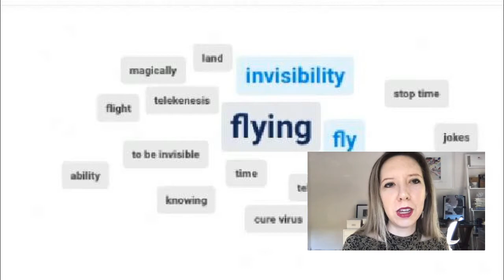Second Experiments in Digital Storytelling on Saturday 16 May 2020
CultureHub and La MaMa present Experiments in Digital Storytelling livestreaming on the global, commons-based, peer-produced HowlRound TV network at howlround.tv on Saturday 16 May 2020 at 10 a.m. PDT (Los Angeles, UTC-7) / 1:00 p.m. EDT (New York, UTC-4) / 6 p.m. CEST (Paris UTC+2) AND at 3 p.m. PDT (Los Angeles, UTC-7) / 6 p.m. EDT (New York, UTC-4) / 17 May 2020 12 a.m. CEST (Paris UTC+2).

Experiments in Digital Storytelling is an initiative by CultureHub and La MaMa that explores the potential of emerging technologies to create dynamic and engaging live storytelling experiences. Initially set as an in-person series in The Downstairs at La MaMa, CultureHub brings the initiative fully online with open rehearsals, prototype performances, and discussions.

Director Kiira Benzing and Double Eye Studios will present glimpses of their latest production, Pandora X, as they develop performances that continue to push the boundaries of what’s possible between the real and virtual worlds. Further experiments from bringing collective art from one world into the next, to having the VR audience join the Greek chorus, shows the potential bridge between the live digital and virtual realms. Enter the world of Pandora X, where a modern take on an ancient myth reinvents the story of Pandora.

Double Eye Studios builds interactive and immersive storyworlds through emerging technology. Founded by Kiira Benzing, Double Eye Studios has been developing a process for performing to Live and Virtual audiences simultaneously. In defining and refining VR Theater, their goal is to push boundaries and to provide meaningful experiences. Their work has been exhibited at some of the most prestigious film festivals around the world including: Venice International Film Festival, Sundance, Tribeca, SXSW, and the New York Film Festival at Lincoln Center.